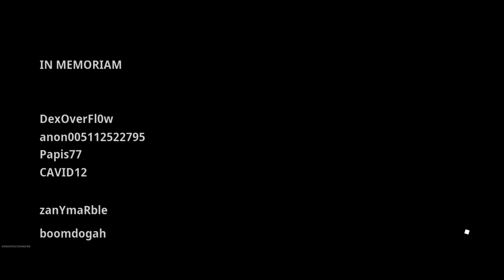WARZONE MOBILE İLK BAKIŞ GAMEPLAY / (SOFT LAUNCH)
Warzone Mobile ilk bakış gameplay'i sizlerle paylaşıyorum. Sadece gameplay var ama bir sonraki videoda artık oyunu yorumlayarak konuşarak oynarız brolar. Oyunu yükleyemeyenler çok üzülmesin zaten sıkıntılı oyun şuanda. Neyse bunları sonra konuşuruz. İyi seyirler :)

Telefon : ASUS ROG PHONE 5
Kulaklık : Marshall Major 4